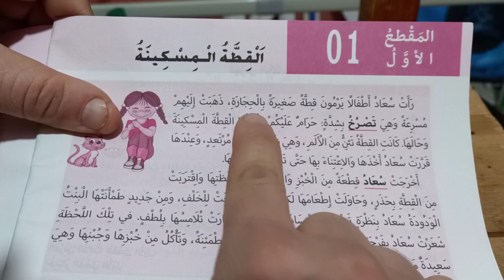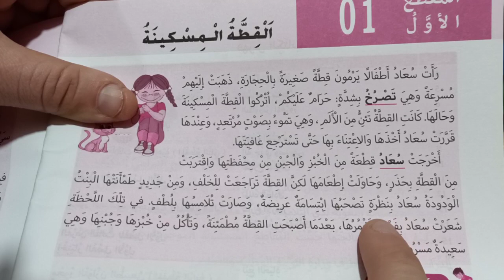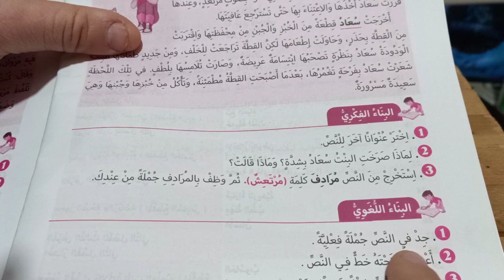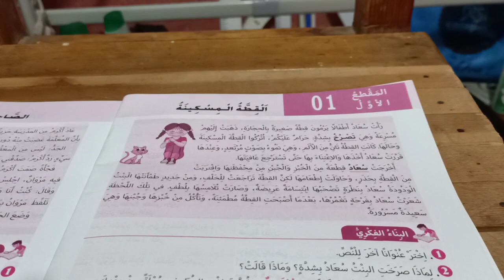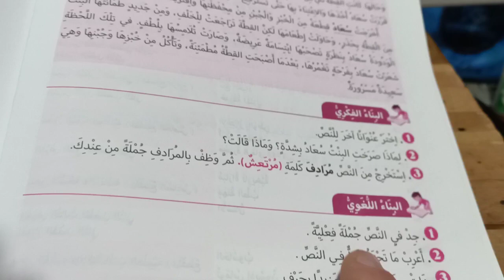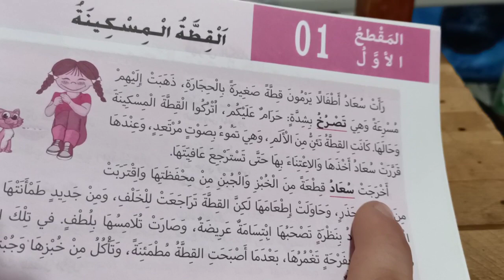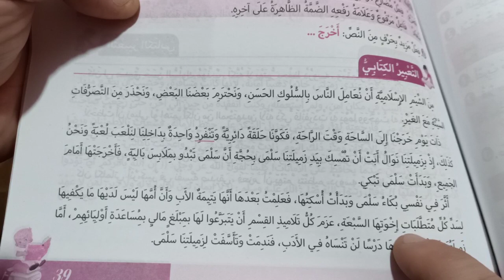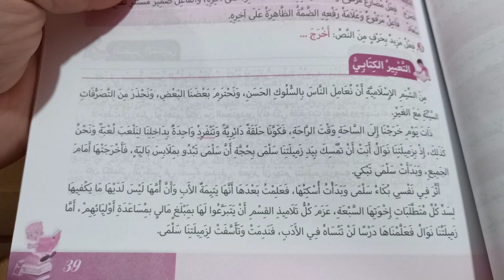دراسة النصوص (01) لتلاميذ الخامسة والرابعة ابتدائي الجيل الثاني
دراسة النصوص لتلاميذ الخامسة والرابعة ابتدائي الجيل الثاني
الخامسة والرابعة ابتدائي شرح مبسط وسهل الدروس مع نصوص